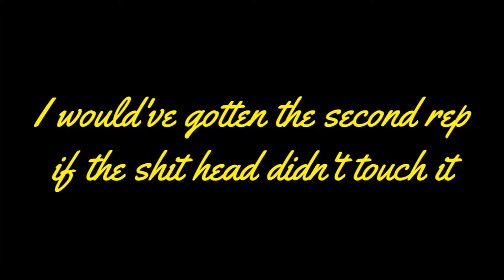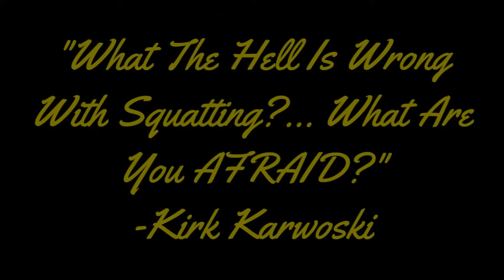Week 2: Days 1&2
On Monday I decided to use my Nike Romaleos with a closer stance while still using low bar. On Tuesday I brought my grip in closer so my pinky finger is on the rings.